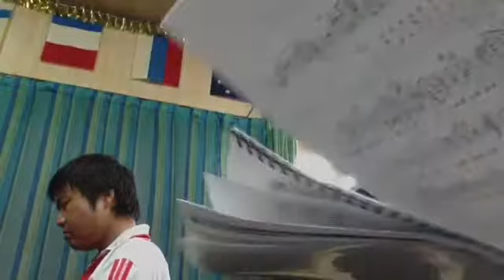iPhoneで録画されました 2015/07/29 13:30 JST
Japan, Chiba, KamagayaからiPhoneで録画されました 2015/07/29 13:31 JST - Captured Live on Ustream